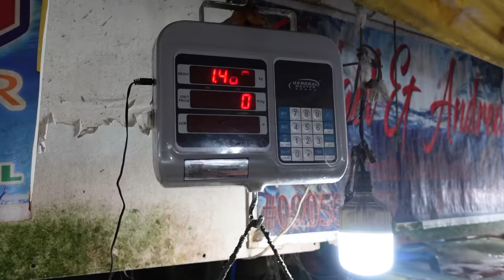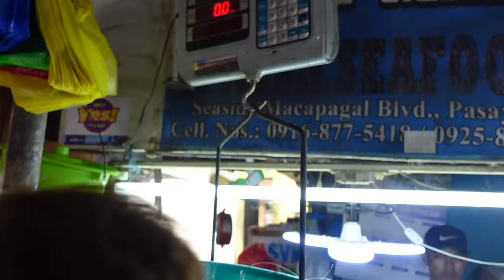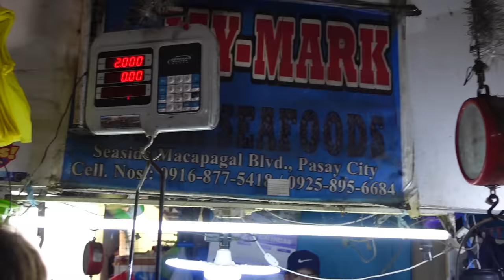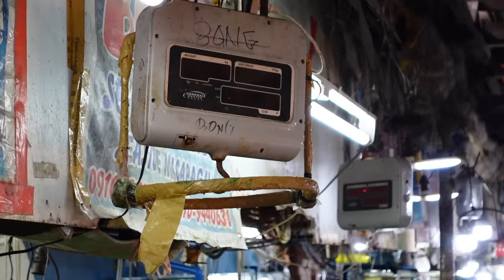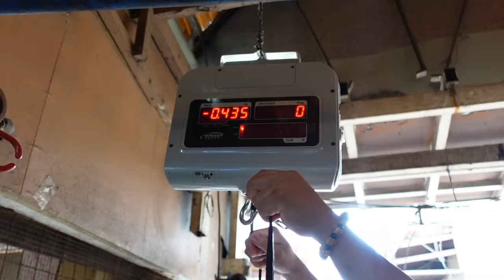The Best "UNLI SEAFOOD MARKET" in Metro Manila!! 🇵🇭 + Cooking FAMILY DINNER 😍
Today We are visiting one of the biggest Seafood Markets in Metro Manila. Baba was amazed when he saw the wide variety of seafoods sold there. Also compering the prices to the mall!

📌YEOBOSEYO Korean Mart

📍Bacoor in front of Zapote Public Market - Marcos Alvarez Las Pinas - Naga Road Pulang Lupa 1 Las Pinas - URCI Townhomes Alabang Zapote Road Las Pinas.